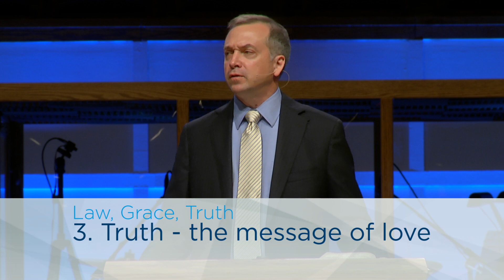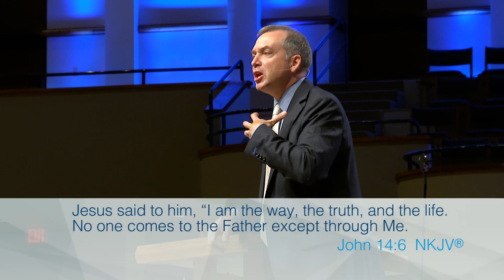Worship Gathering from July 31, 2016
Includes Stan Lewis' message "Law, Grace & Truth," referencing John 1:17.